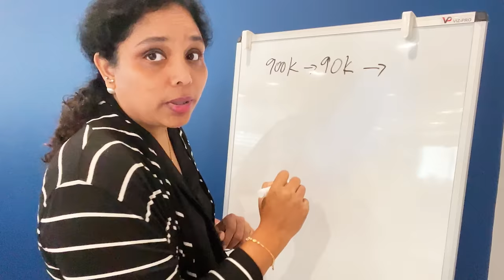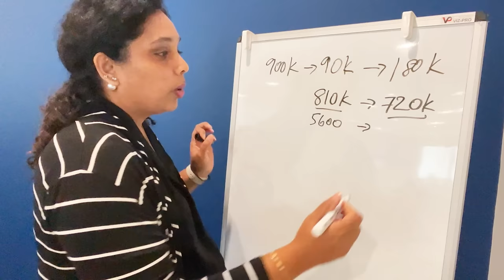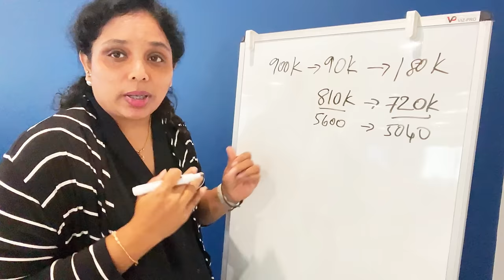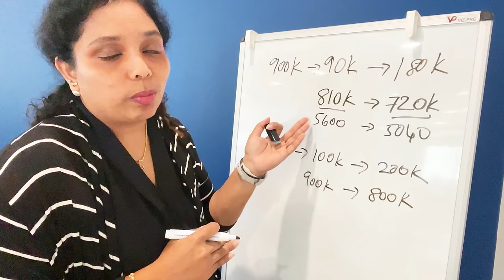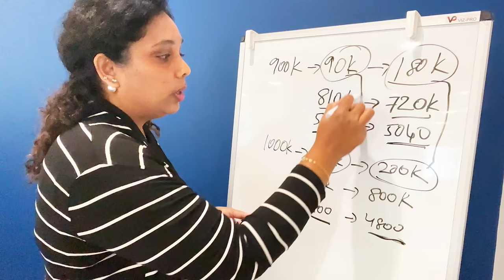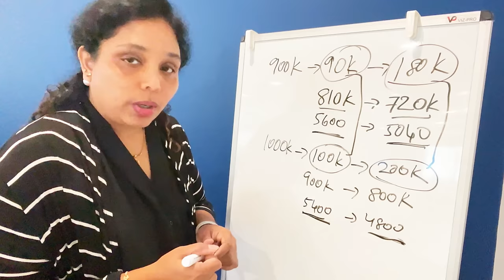Is it a right time to invest in Canada? Watch this video if you are thinking to buy a home in Canada